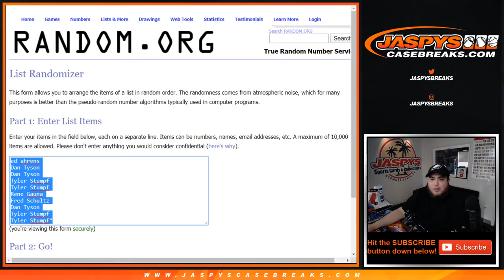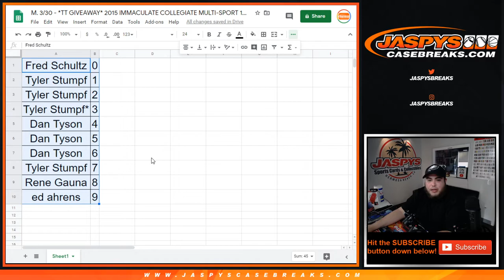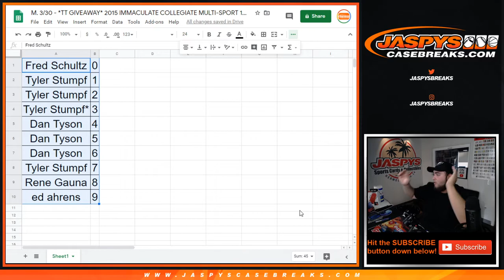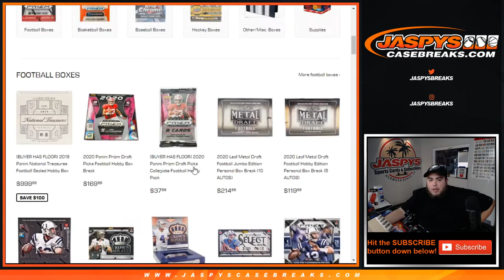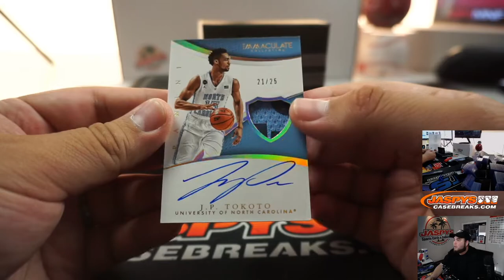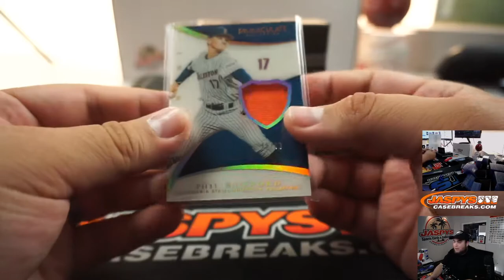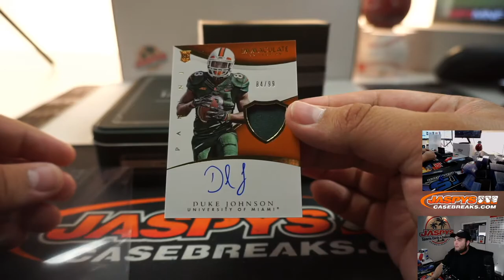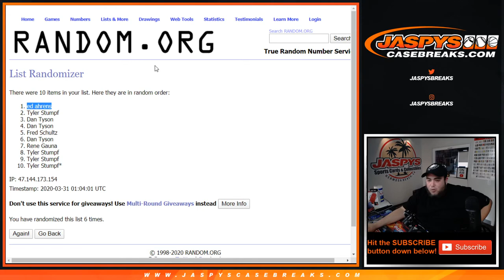M. 3/30 - *TT GIVEAWAY* 2015 IMMACULATE COLLEGIATE MULTI-SPORT 1-BOX BREAK #11 *RNB*